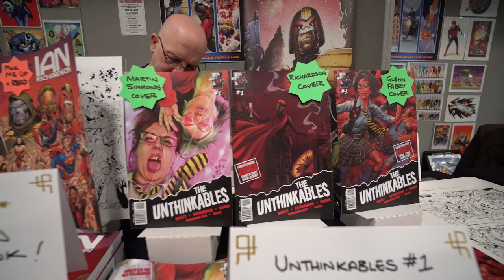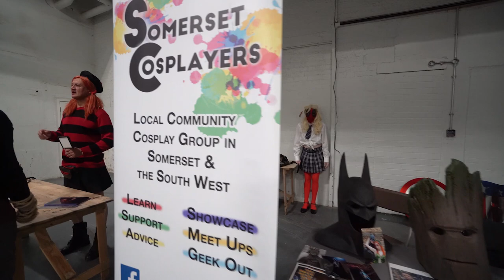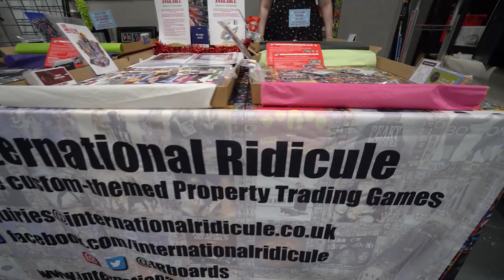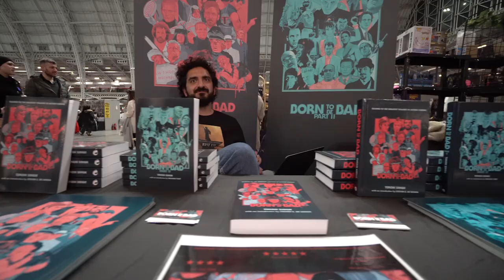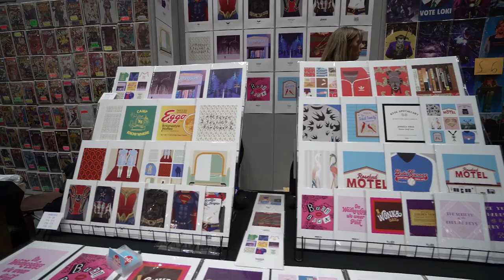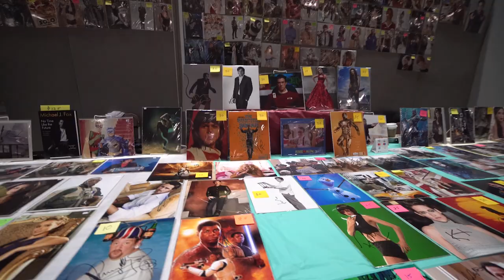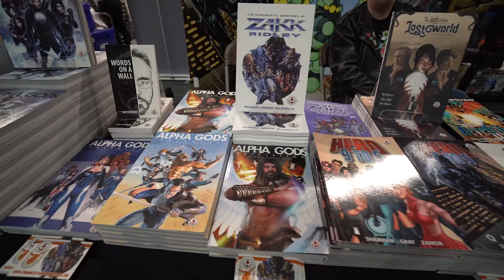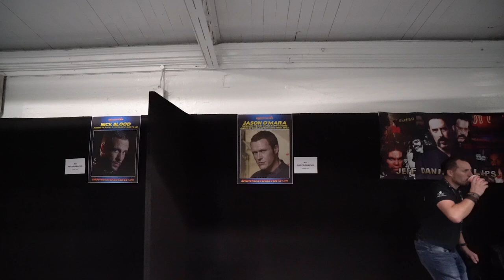London Film and Comic con 2021 Friday All Stalls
London Film and Comic Con 2021 Friday All Stalls and Guest floor in 28 minutes.

London Film and Comic Con  2021 Cosplay Videoo
Coming soon.

Interviews with LFCC 2021 Guests: coming soon

Showmasters London Film & Comic Con will be taking over the whole of the Olympia London in November. Taking place on Friday 19th, Saturday 20th and Sunday the 21th of November 2021,

London Film & Comic Con promises to bring you some of your favourite stars from TV, Film and Comics as well as a whole host of fun activities including photo shoots, panels, autograph sessions and hundreds of stalls full of TV and Film memorabilia to browse.

 Show opening times:
Friday 5pm to 9pm / Saturday  9am to 7pm / Sunday 9am to 6pm  All this will be taking place at the historic 'Olympia London November 2021